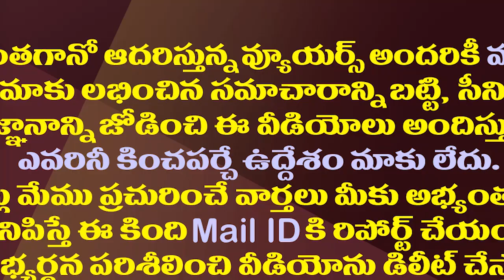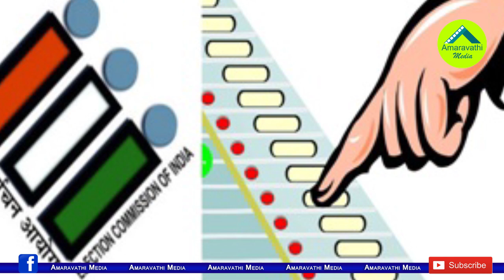నిమ్మగడ్డ కీలక నిర్ణయం..అందరివాడు అనిపించుకోవాలనేనా?| There Was A New Change In The SEC Nimmagadda